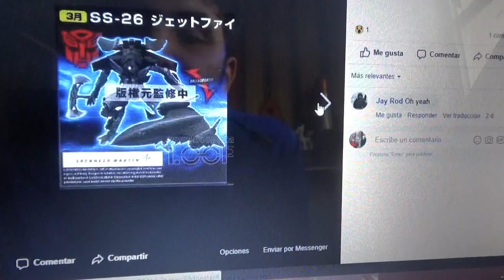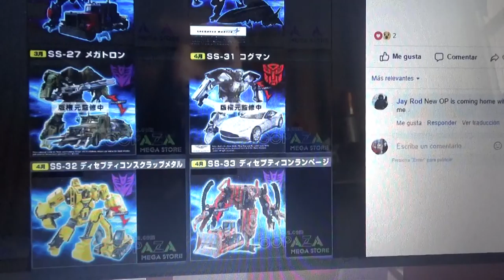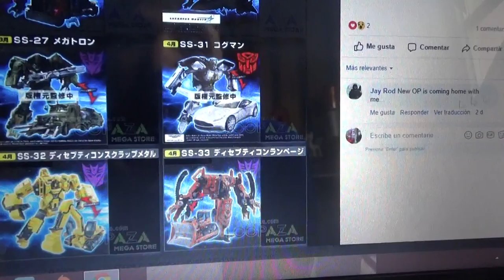Figuras Leader/Voyager Class 2019 para Transformers Studio Series